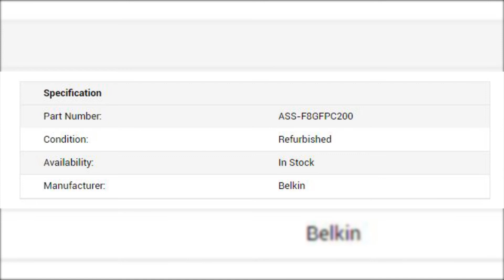ASS-F8GFPC200 Belkin Speedpad Nostromo N52te Refurbished